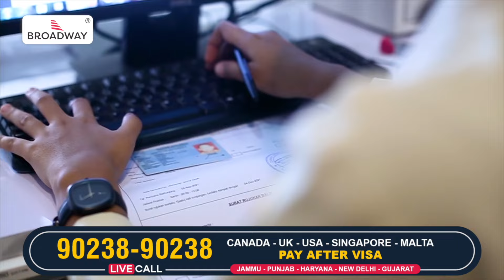CANADA 3 BIG UPDATES UK GOOD NEWS LONDON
Are you considering studying abroad in Australia or the United Kingdom? Join us in this informative video as Broadway Immigration sheds light on the latest updates in the world of international education. Discover the success rate of Australian college visas and gain valuable insights into the application process, requirements, and essential tips for a smooth visa experience. But that's not all! We also delve into the exciting changes in the United Kingdom's student visa route. Find out how the UK has revamped its immigration policies to attract more international students and provide them with better opportunities. We discuss the new regulations, streamlined processes, and the benefits of studying in the UK. Whether you're dreaming of pursuing your education in Australia or the UK, this video is your comprehensive guide to understanding the visa procedures and maximizing your chances of success. Want to study abroad and looking for a reliable immigration consultant.